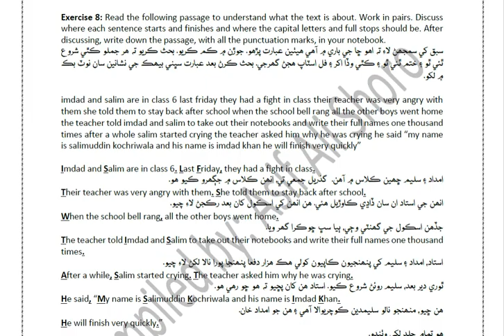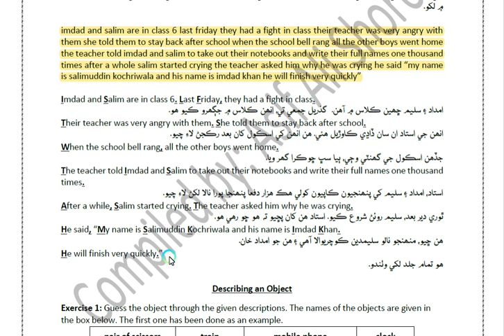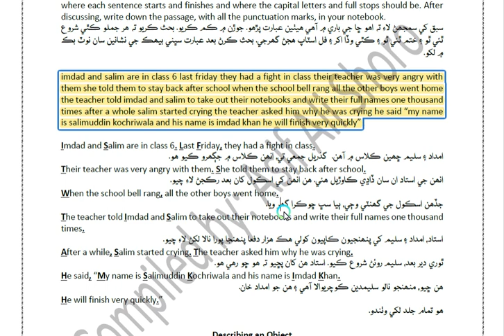Use of full stop and Capital letters.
Punctuations:
Full stop.
Capital letters.